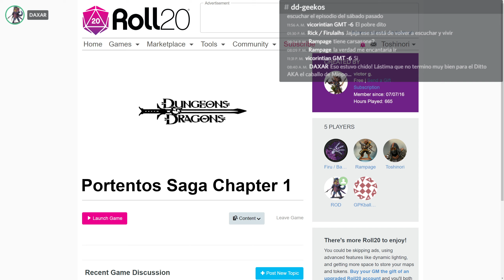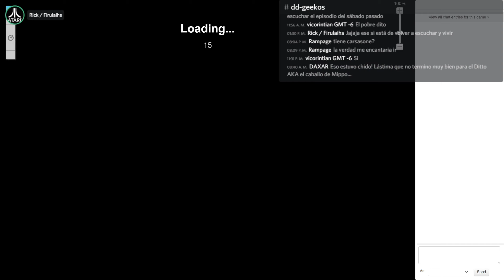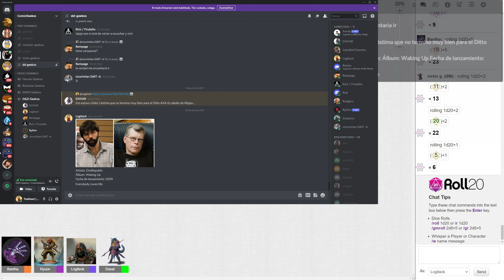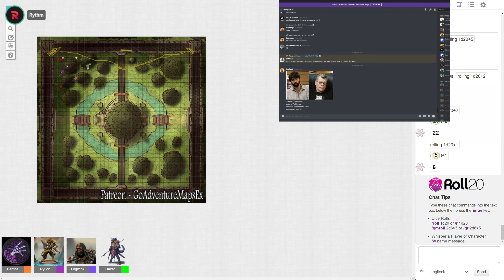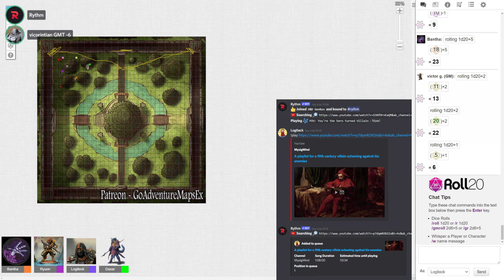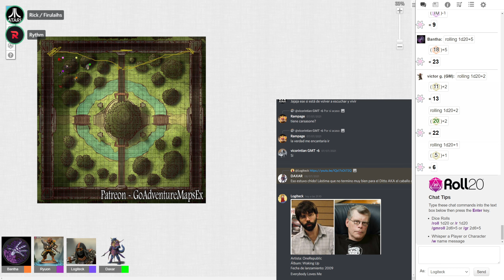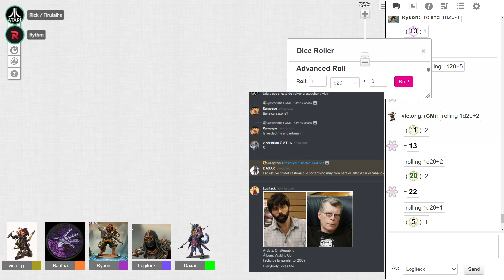DnD Roleo 08 (Que estamos bien OP dice el DM)